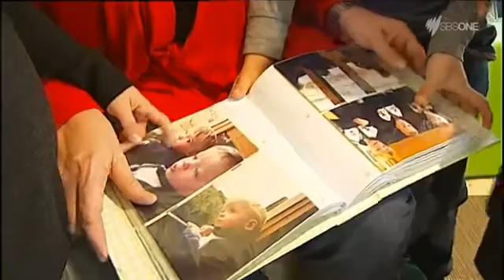One third of twins dont know they are identical World News Australia SBS On Demand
ATR deputy director Associate Professor Jeff Craig discusses why zygosity testing is so important to twins and their families.